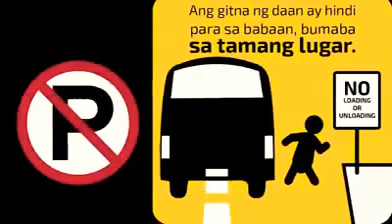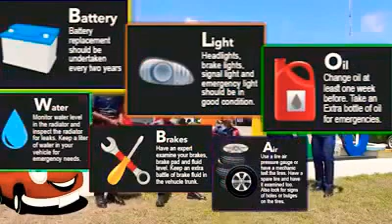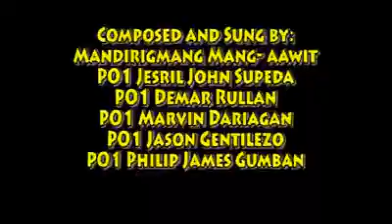Pag-Iingat sa Daan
The Men and Women of Police Regional Office 6 dedicated this song to all Road users... keep safe always